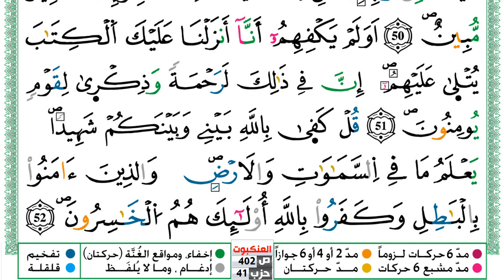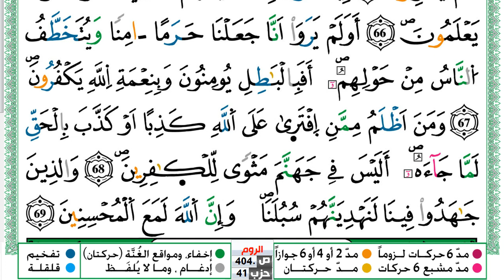سورة العنكبوت مكتوبة توفيق النوري Surah Al Ankabot ورش عن نافع من طريق الازرق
KonoozAlhuda
konoozalhuda
konooz
Konooz Alhuda
كنوز الهدى,
كنوز الهدي,
كنوز,
الهدى,
الهدي,